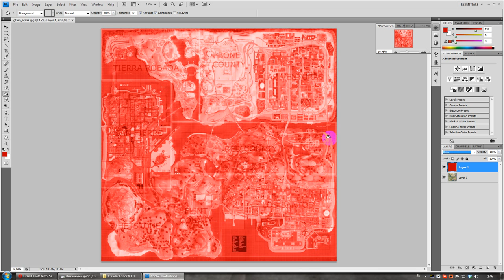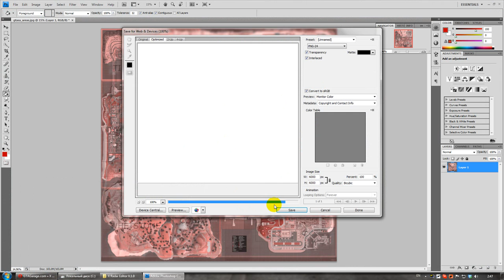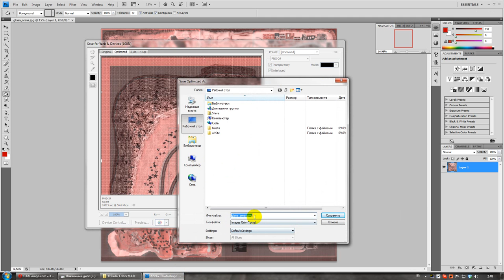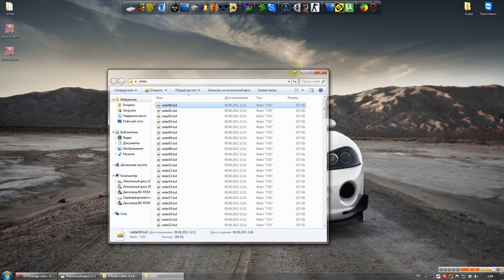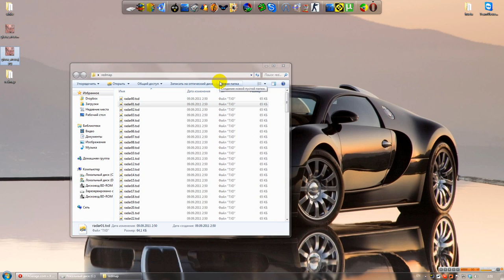[FAQ] X-Radar editor tutorial [RU]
Easy Making map for SA